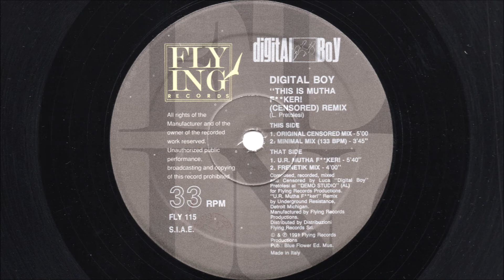Digital Boy - This is mutha f**ker! (1991 Minimal mix)